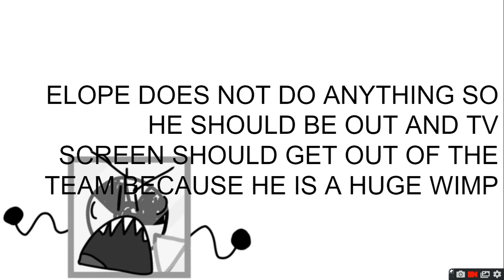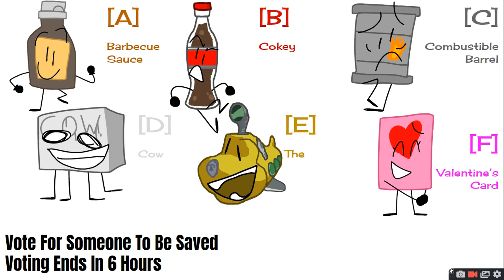The Thursdaily Object Show Viewer Voting Episode 2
voting is voting